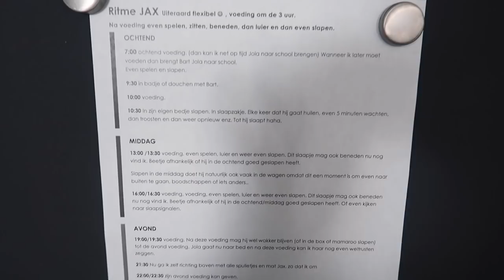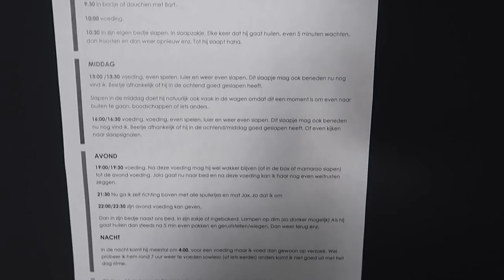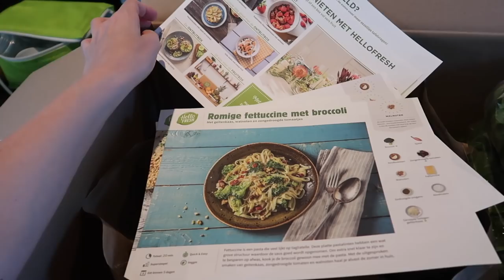Eerste keer uit zonder Jax en zijn schema | Vlog #317 | Diesna Loomans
Bestel vandaag jouw eerste box met €25,- korting met code DIESNA25. Ga snel naar je korting wordt automatisch verwerkt.

Wat voor schema is goed voor een baby van 6 weken? Ik ben een beetje zoekende, maar dit is het schema wat ik voor nu heb gemaakt.

POST:
Social1nfluencers
t.a.v. Diesna Loomans
Rietlandpark 333
1019 DW Amsterdam

DE SOCIAL CODE:
*deze video bevat een betaalde samenwerking met Hellofresh.